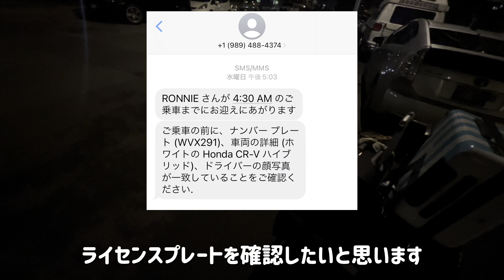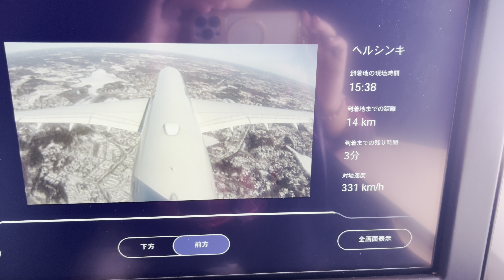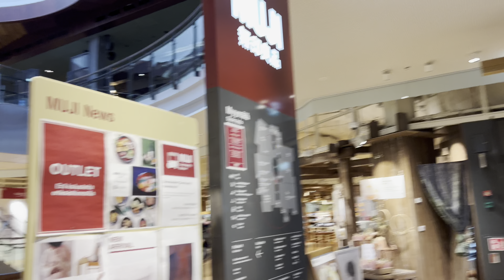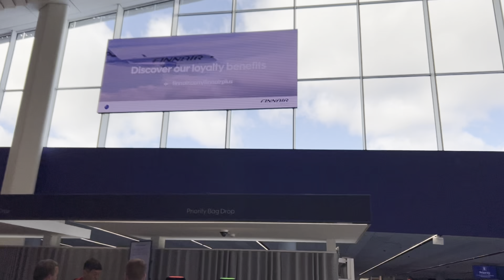【Vlog】ハワイからフィンランドへ～20時間かけて娘と孫に会いに行く／やっぱり北欧は寒かった・・・（英語字幕)ハワイ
初ヨーロッパはやっぱり遠い～

ﾟ･*:.｡..｡.:*･ﾟﾟ･*:.｡..｡.:*･ﾟﾟ･*:.｡..｡.:*･ﾟﾟ･*:.｡..｡.:*･ﾟﾟ･*:.｡..｡.:*･ﾟ･*:.｡..｡.:*･ﾟ

【目次】

0:00  オープニングトーク（Opening Talk)
0:32   お家を出発（Leaving House )
1:22   Uberにて空港へ (Take Uber to the Airport )
1:58   出発（Departure)
4:12   ヘルシンキへ到着（Arrival at Helsinki)
5:07   エレナちゃんとご対面（Meet Elena)
6:11   ヘルシンキのモールへ (Helsinki Mall )
9:00   帰国～ヘルシンキ空港  (Go Back to Finland~ HNL Airport )

💛過去動画💛

.:*ﾟ..:｡:..:*ﾟ:.｡:..:*ﾟ..:｡:..:*ﾟ:.｡:..:*ﾟ..:｡:..:*ﾟ:.｡:..:*ﾟ..:｡:..:*ﾟ:.｡:...:｡:..:*ﾟ:.｡:.

【ハワ猫ちゃんねる個別質問・お問合せ☆】

☆ﾟ+.　ﾟ+.☆☆ﾟ+.　ﾟ+.☆☆ﾟ+.　ﾟ+.☆☆ﾟ+.　ﾟ+.☆☆ﾟ+.　ﾟ+.☆